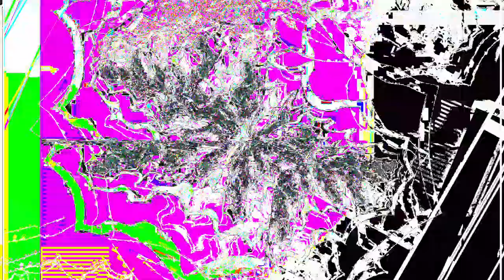Movie 24 06 19 03h11m00s